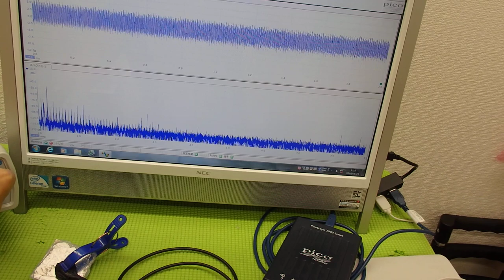表面弾性波を利用した超音波制御技術 ultrasonic-labo